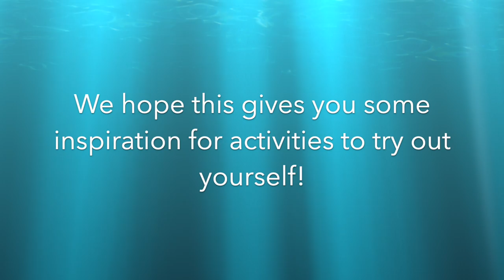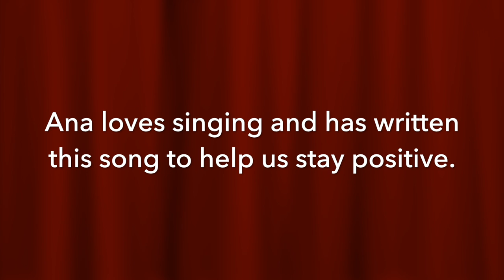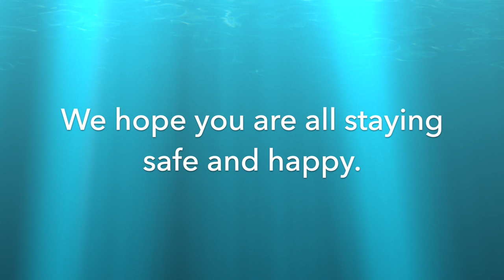How the staff at Redfield boost their wellbeing